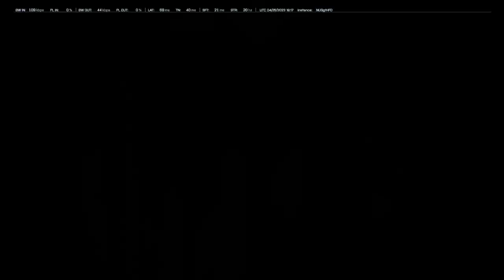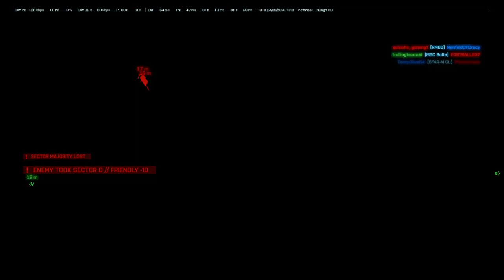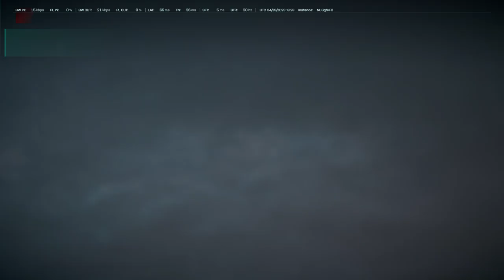Battlefield 2042 Discarded Udated Map Conquest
Here you will see a match of Conquest Mode on the updated Map Discarded. I personally liked the update. You will experience the new obstacles and structures they added to provide more cover as you are either attacking or defending the flags. Enjoy this awesome updated  Map and play through.